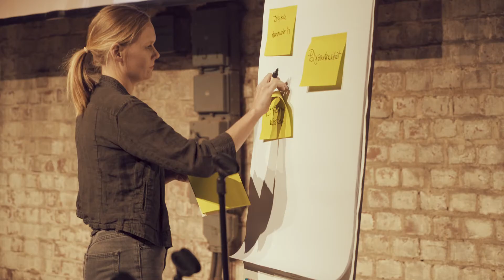Ideenstammtisch auf Zanders mit Max Thinius